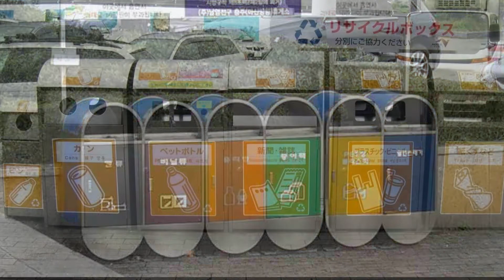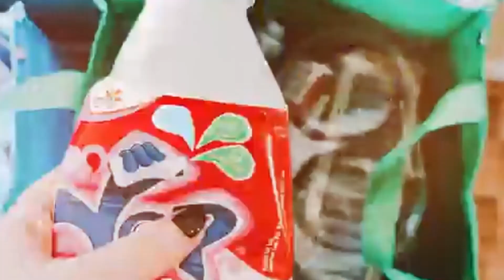Apa Itu Circular Economy?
Mohon rekan-rekan berkenan memberikan komentar tentang video tugas belajar mahasiswa pasca sarjana LIKMI Bandung tentang Circular Economy.